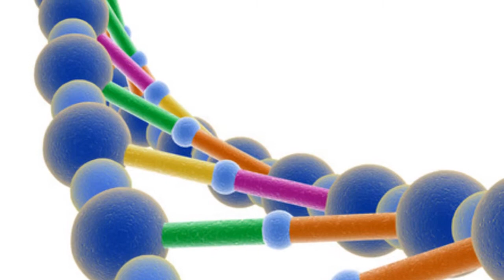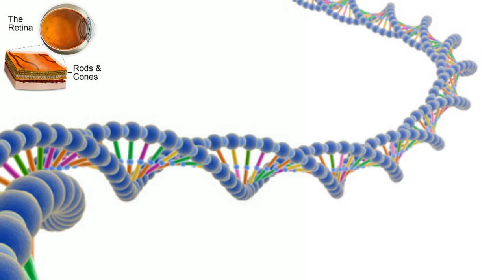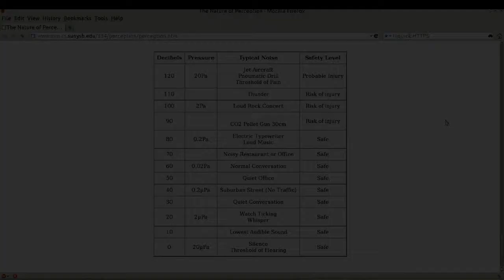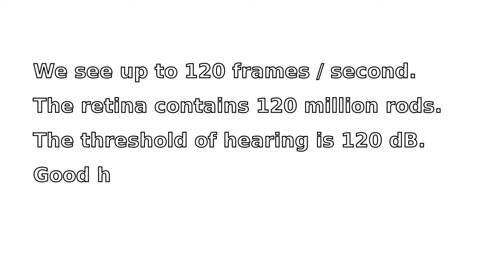Eyes to See, Ears to Hear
You can see up to 120 frames per second, according to KOPN Tech Radio.
The eye anatomy includes 120 million rods in each retina.

Are we alone?  We are not alone.

They have ears to hear and hear not, for they are a rebellious house.

Our ears have a hearing threshold of 120 dB.  Above that, the ears experience pain and probably injury.
A vitamin necessary for healthy hearing is vitamin B12.
We hear 12 notes in a chromatic scale.